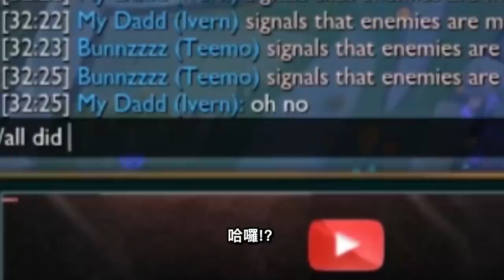【BunnyFuFuu中文】*實測* 全場玩家都去掛機 一小時後會發生甚麼事情？(中文字幕) -LoL英雄聯盟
上一部：*被Ban帳號* 無限瞬移教學 因為這個我被永久封帳啦！

我們每天更新 明天見～

實況時間表：星期一、星期三、星期四、星期天
(港台時間：8AM-12PM)

我的 郵寄地址:
Michael Kurylo
3525 Del Mar Heights Rd.